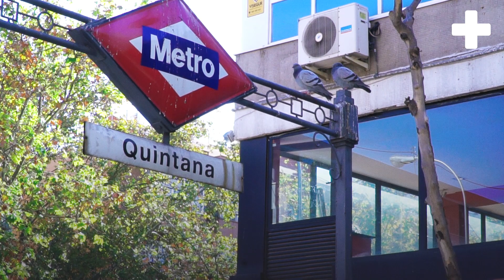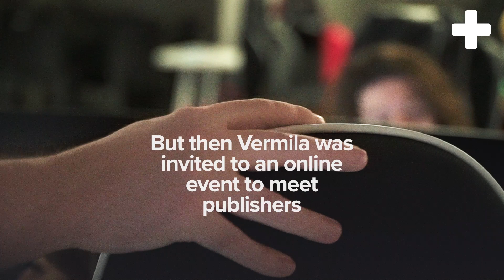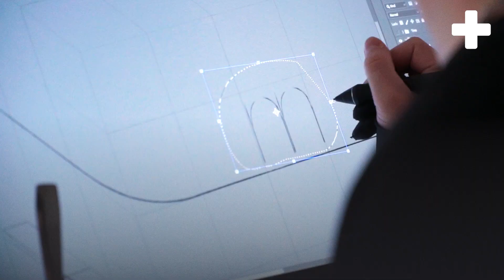The World's Most Inclusive Game Studio?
Making game studios more inclusive and increasing the gender balance are big challenges for the games industry. The good news? Vermila Studios in Madrid seems to have found a solution to the problem. The bad news? They don’t really know how they did it.